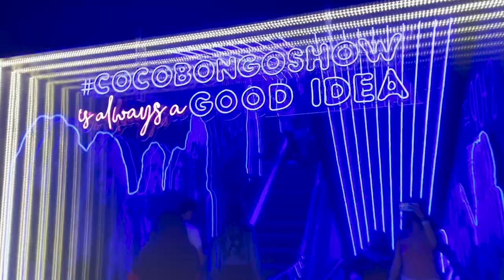mom and daughter vacation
mom and daughter trip to Cancun, Mexico! this is mainly a travel day vlog, but i did do a little hotel room tour. i sat out on the balcony and relaxed. then me and my mom pregamed coco bongo which is a club and show. the majority of this video is me and my mom clubbing! of course i got brought up on stage to dance. i very much so embarrassed myself, but i don't care i was having fun.